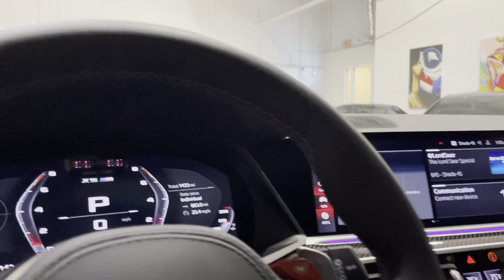2021 BMW X5M COMPETITION - STOCK # 3817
2021 BMW X5M COMPETITION.

CARBON BLACK METALLIC OVER SILVERSTONE FULL LEATHER.

ONLY 1,400 ORIGINAL MILES!

COMPETITION PACKAGE!!!

617 HP TWIN-TURBOCHARGED ANIMAL...

ACTIVE FACTORY FULL BMW WARRANTY!!!

LOADED WITH OPTIONS. $120,395 MSRP NEW STICKER.

SILVERSTONE LEATHER INTERIOR...WOW!!!

PANORAMIC ROOF!

21"/22" PREMIUM M COMPETITION WHEELS.

NAVIGATION.

DRIVERS ASSISTANCE PRO PKG.

EXECUTIVE PACKAGE.

GESTURE CONTROL.

WIRELESS CHARGING.

THIS STUNNING AWD 2021 BMW X5M COMPETITION HAS A TWIN-TURBOCHARGED 4.4L V8 ENGINE THAT PRODUCES 617 HP AND COMES WITH ALL THE RIGHT EQUIPMENT INCLUDING.

*SILVERSTONE LEATHER INTERIOR.
*M COMPETITION PACKAGE...
*PANORAMIC ROOF.
*COMPETITION REAR BUMPER DIFFUSER...
*M SPORT EXHAUST.
*M SEAT BELTS...
*EXECUTIVE PACKAGE...
*HEADS UP DISPLAY.
*21"/22" PREMIUM M COMPETITION WHEELS...
*SHADOW LINE BLACK EXTERIOR TRIM...
*NAVIGATION.
*HANDSFREE SMART TRUNK OPENER.
*REMOTE ENGINE START.
*DRIVING ASSISTANCE PRO PACKAGE.
*GESTURE CONTROL.
*SURROUND VIEW CAMERA PKG...
*HEATED ALL SEATS.
*AC VENTILATED FRONT SEATS...
*BLUETOOTH.
*HK SURROUND PREMIUM SOUND.
*TINTED WINDOWS.
*AUTOMATIC TRANS.
*DYNAMIC DIGITAL CLUSTER.
*CARBON FIBER INTERIOR TRIM.
*PUSH-BUTTON START.
*BMW LASER SELF-LEVELING LED HEADLAMPS.
*POWER ASSIST TRUNK.
*3-SPOKE SPORT STEERING WHEEL.
*REAR CLIMATE CONTROL...
*PARK ASSISTANCE.
*DYNAMIC STABILITY CONTROL...
*ADJUSTABLE MODE M DYNAMIC SUSPENSION...

THIS X5M COMPETITION IS ABSOLUTELY GORGEOUS ...MUST SEE THIS BEAUTY!!!